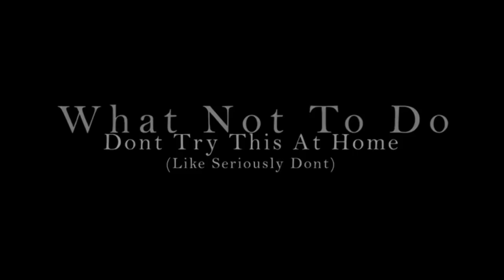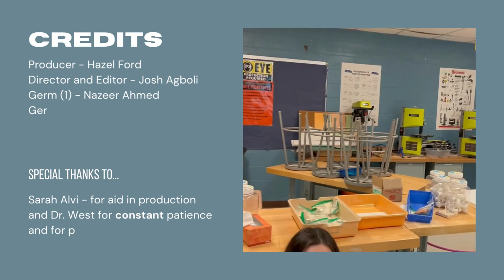A Code Blue B/MC Production - Influenza and the Flu (A Medical Parody)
Hello and Welcome to Code Blue B/MC's first video production!

Today, we will be exploring the exciting world of medicine through a skit concerning influenza and its spread.

Music

Sin City - Chrishan

Keep calling for Code Blue!